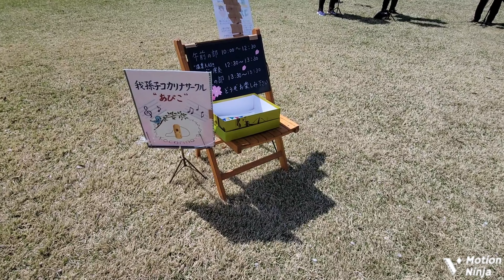【8K】Cherry Blossom Tour in Japan：Cherry Blossom Viewing Party at a Golf Course / ゴルフ場で桜を見る会：市民観桜会